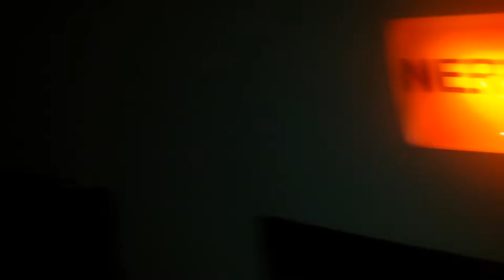eE eS eM - ByloNebyloRybaNaruby (studio excerpt)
Czech loud impromptu  group 'eE eS eM' recorded studio part for the album 'ByloNebyloRybaNaruby'.